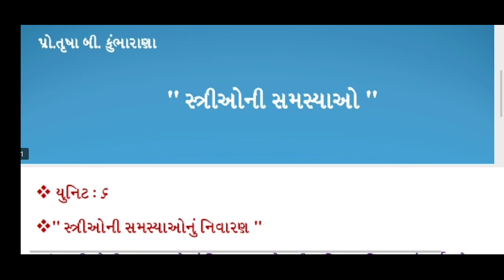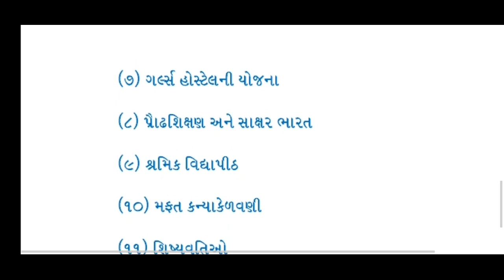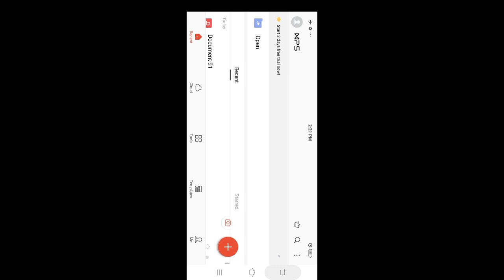B.A. Sem-5 Sociology Paper-13 Unit-6 Lecture-17.2 By. Trusha b. Kumbharana